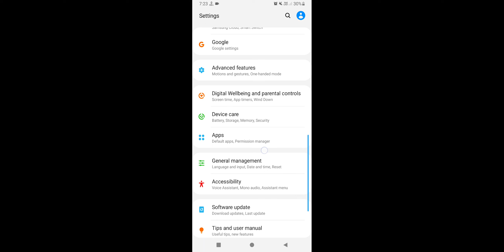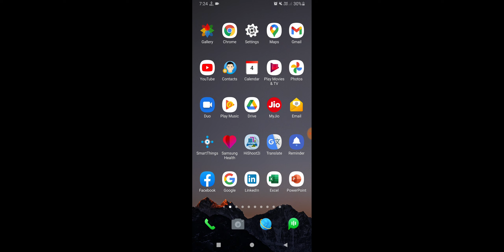Samsung A03 How To Enable Developer Options